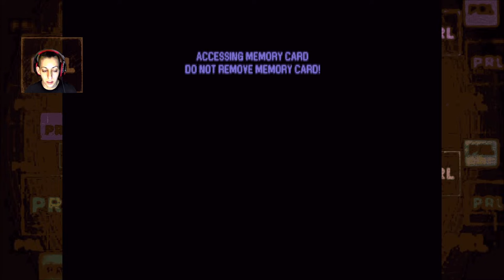Martian Gothic (PS1) - ep4 | until WHAT?! [cheats ON]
Really. What? I haven't looked it up yet. I'm kinda hoping I can stumble around until I figure it out.

If you don't mind someone stumbling around. :)

HERE'S THE LINK FOR THE MAP (I'm still updating it so it might change as I play the rest of the game and learn the program more):

GOOD HEALTH!
Please be good to yourselves and each other.